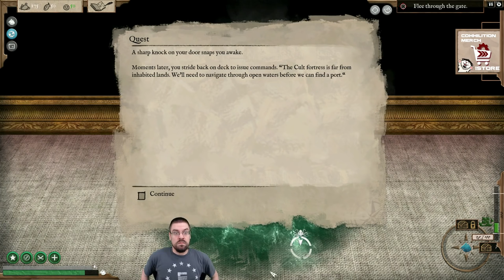Let's Play Abandon Ship With CohhCarnage - Episode 1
Cohh takes a look at this new early access pirate themed rogue like to see what it has to offer.